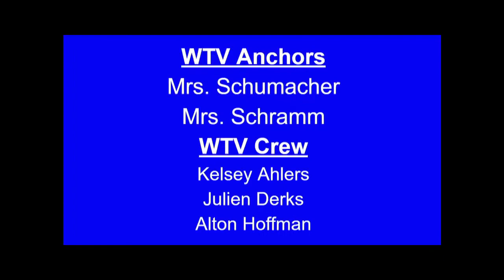WTV - January 18, 2022